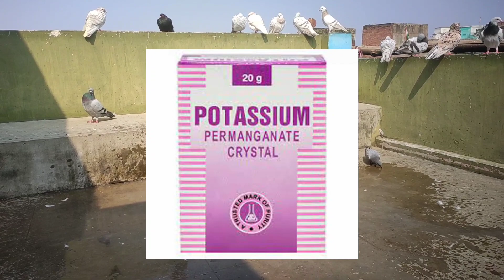Aaj Kabootar Ko Nahela Diya❣️🕊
Baat Krne Ke Liye Insta pr follow kro👇👇👇
Harshit kabootar video
Harshit pigeon
Kabootar ko nahan kaise de
Kabootar bazi ki shuruaat kaise kre
Kabootar ko shuruaat me kaise pale
Pigeon Tips
Pigeons Tips